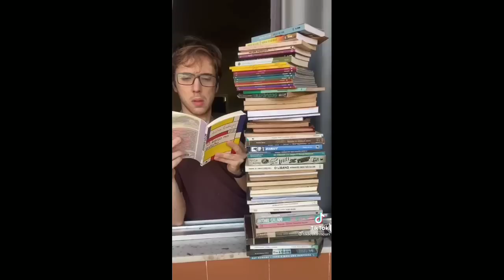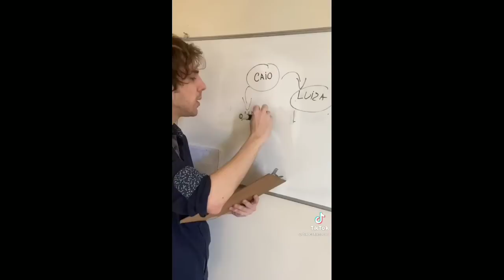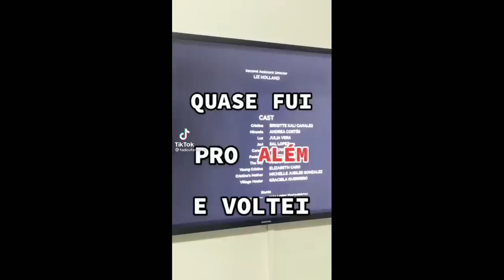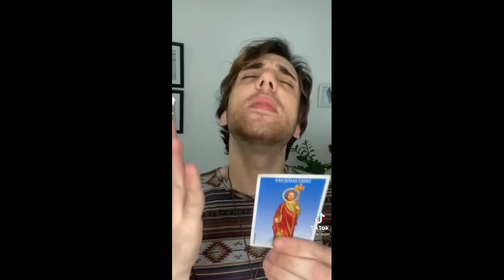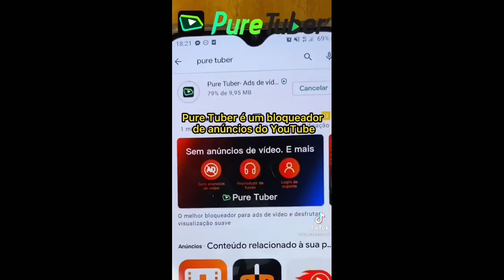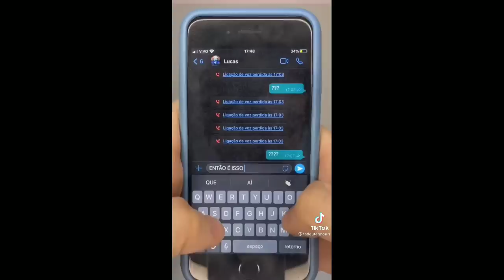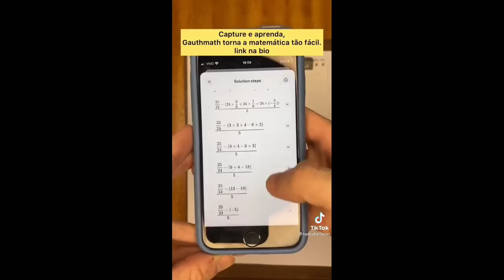melhores tiktoks do Tadeu // 23 minutos 🕛 // web sara 📖✨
Oi gente tudo bem com vocês? espero que sim, no vídeo de hoje eu vim trazer um vídeo que vi que tá viralizando na internet que muita gente está gostando. histórias bizarras espero que gostem desse tipo de vídeo deixa aí no comentário sugestões de vídeos que posso trazer para o canal 🖥️

{ desculpem qualquer erro de escrita ou edição 🪐 }

tema : histórias do Tadeu tannouri

canal : web sara 📖✨